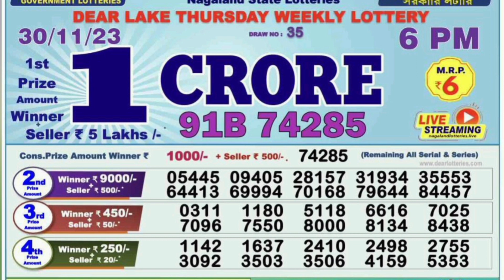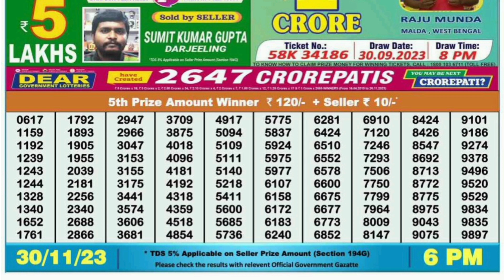Nagaland Lottery SAMBAD DEAR EVENING 6:00 PM RESULT TODAY 30.11.2023 | NAGALAND STATE DEAR LOTTERY